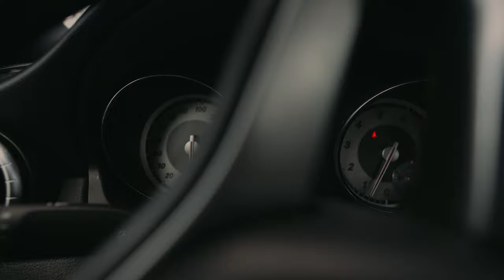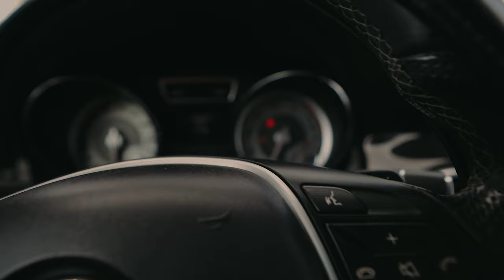vlog with the 13s look at Nike Off White Air Terra Forma Summit White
Follow you boy @trapboifuse561 IG